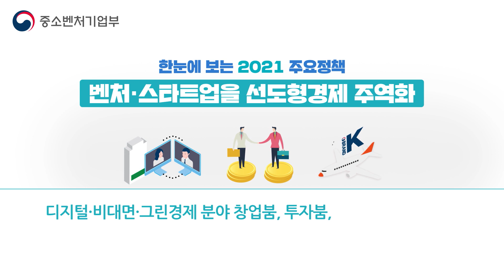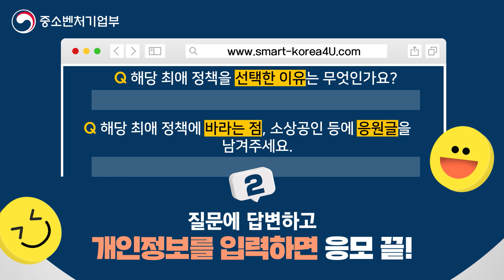[이벤트] 내가 제일 기대하는 정책은? : 최애정책 대국민 인기투표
💡중소벤처기업부 최애정책 대국민 인기투표 이벤트💡

📢 참여방법은?
- STEP 1 : 상단 참여 링크에 접속해 가장 기대되는 정책 확인하기!
- STEP 2 : 해당 정책을 고른 이유와 응원글을 작성하면 응모 끝!
(꿀팁💖) 좋아요를 누르면 당첨확률 up!
12개의 정책 중 가장 마음에 드는 '최애정책' 고르고 풍성한 선물까지 받아가세요 🎁

✅ 참여기간 : 2.17(수) ~ 3.2(화)
✅ 당첨발표 : 3.8(월)
✅ 경품안내 : 삼성 갤럭시 워치3, 에어팟 프로, 밀키트 쿠킹박스, 디지털 가습기, 캠핑테이블 세트, 마스크(KF94) 등

총 500명에게 경품 지급!

🎉지금 바로 ! 이벤트 참여하고 경품 겟(Get)🎉